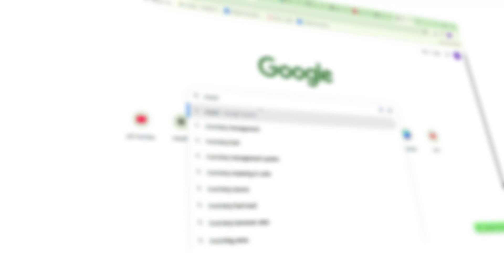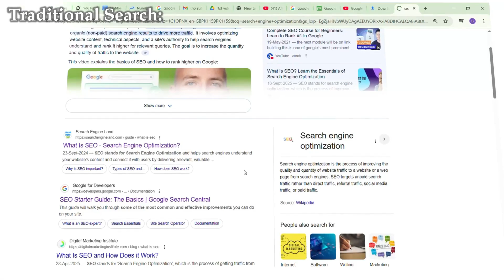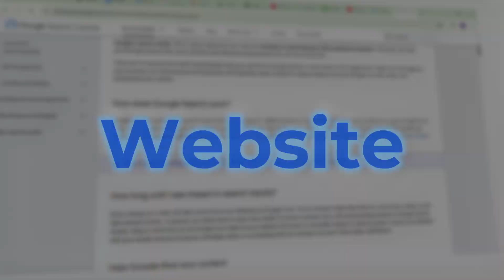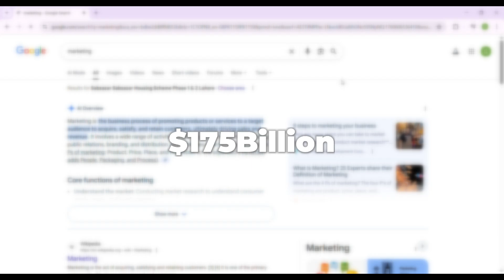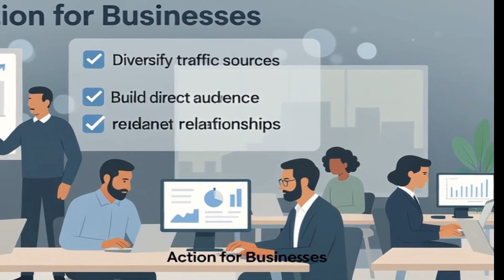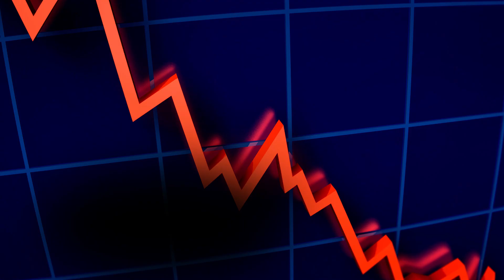AI Search Just Killed Google (The $175 Billion Collapse)@Google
ChatGPT Search launched on October 31, 2024, potentially disrupting Google's search advertising empire. Is this the end for traditional search engines? Metacore Innovations decodes this AI search revolution, examining its impact on user behavior, Big Tech, and the internet economy.

Learn:

*   How ChatGPT Search differs from traditional search.
*   Why AI search threatens Google's business model.
*   Data on user shifts and revenue impacts.
*   The transformation in web advertising and content creation.
*   Practical implications for your business and SEO's future.

Chapters:

0:00 - The Moment Everything Changed
0:45 - How Traditional Search Actually Works
1:30 - Why AI Search is Fundamentally Different
2:45 - The $175 Billion Problem
4:00 - What It Really Means
5:30 - What Happens Next

Sources: OpenAI announcements, Google Q3 2024 filings, SimilarWeb/Sensor Tower analytics, Gartner/McKinsey reports.